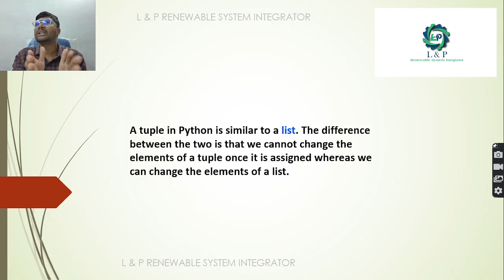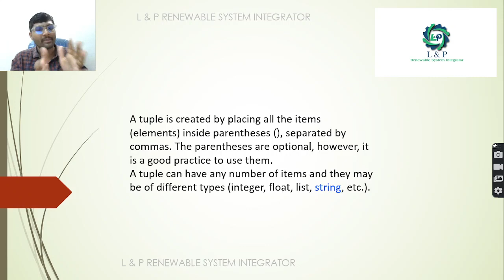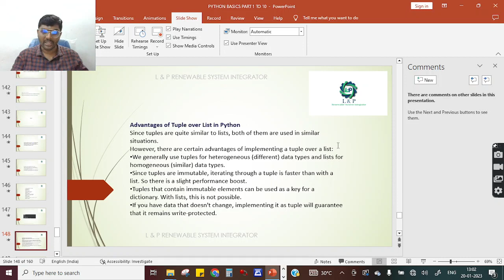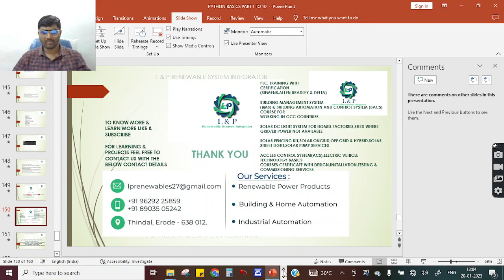PYTHON BASICS PART 9 OF 10-TAMIL தமிழ்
FOR SOLAR POWER PLANT PROJECTSSOLAR ON GRID,SOLAR OFF GRID & SOLAR HYBRID , INDUSTRIAL AUTOMATION PROJECTS,
PLEASE CONTACT

பைத்தானில் டுபிள் என்றால் என்ன?
எடுத்துக்காட்டுகளுடன் பைத்தானில் உள்ள Tuple இன் வெவ்வேறு வகைகள் என்ன?
பைத்தானில் உள்ள டுப்பிள் ஓவர் லிஸ்ட்களின் நன்மைகள் என்ன?